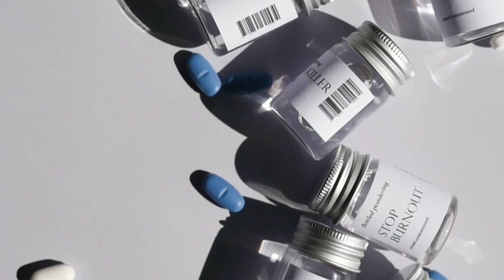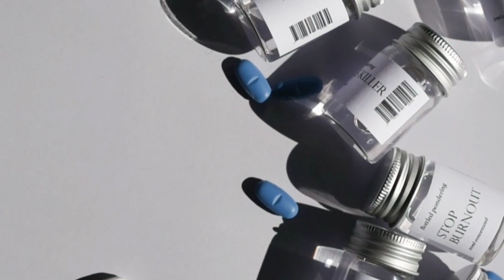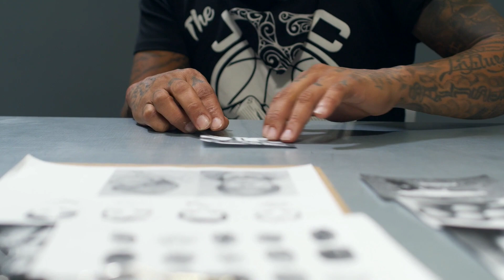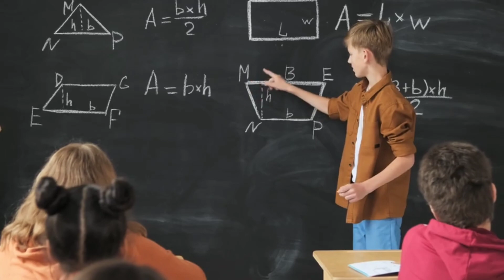Scariest serial Killer of History | A Killer Doctor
This is an educational video under the YouTube fair use article 107 , in this video we tried to know about the most dangerous serial killer of  history (Dr Harold Shipman ) a British doctor who killed almost 260 people in order to feed his addiction (based on news and research by Irish times )

image resources:- pixels images
clips resources:- pixels videos

A video by :- Mohd Shuaib